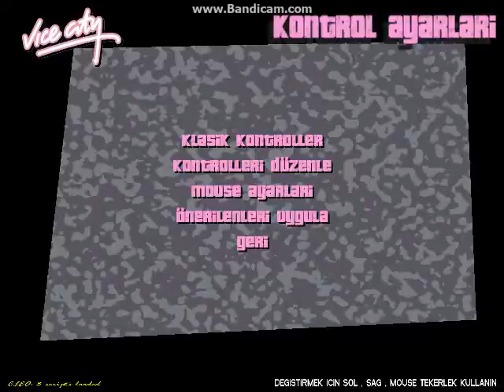GTA Vice City Fun 8